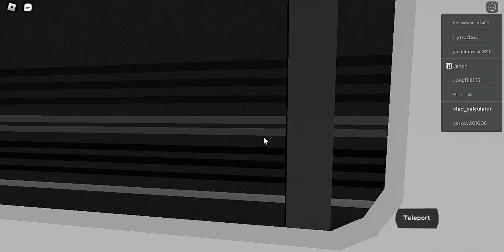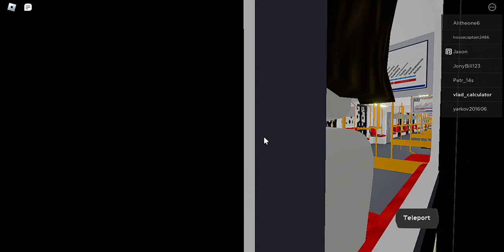plibare pe m2 ep 2